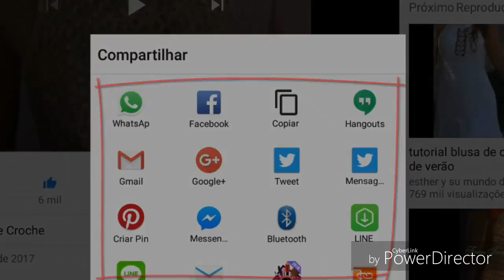DIY CROCHET TRIÂNGULO SIMPLES MULTICOLORIDO PARA XALES TAPETES GOLAS E OUTROS HD